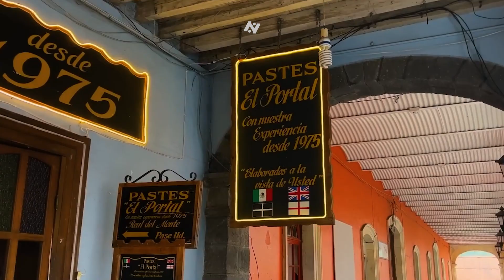¿Qué HACER en mi VIAJE a HIDALGO?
Descubre la magia de Hidalgo, un tesoro oculto del turismo mexicano. 🏞️🌌 Este estado ofrece una mezcla perfecta de maravillas naturales y culturales que te dejarán sin aliento. Desde las impresionantes Barrancas del Sótano de las Golondrinas hasta los enigmáticos Prismas Basálticos de Huasca, la naturaleza te sorprenderá con su esplendor. Además, sumérgete en la historia visitando pintorescos pueblos mágicos como Real del Monte, famoso por su herencia minera y deliciosos pastes. 🏰🥟 ¡No te pierdas la oportunidad de vivir experiencias únicas en Hidalgo y enamorarte de sus tesoros turísticos! ❤️✨

¡Contáctanos!
Horario de atención:
8:00 A 21:00 Hrs